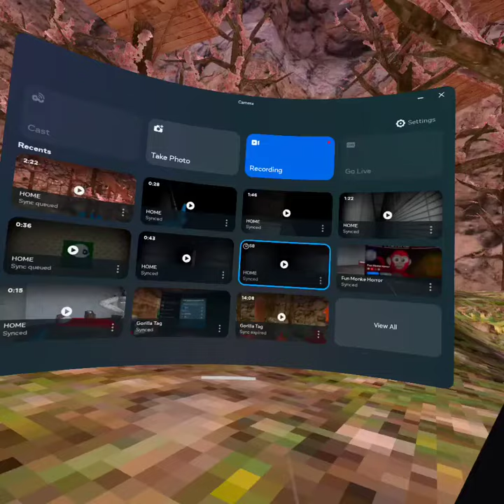Biggest Juke of 2024 funny￼